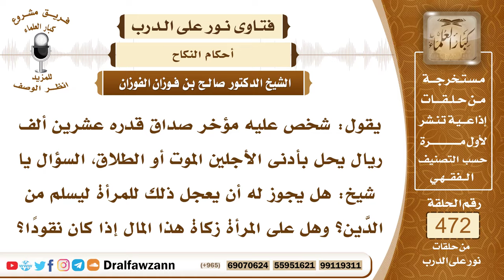6750- هل يجوز للزوج تعجيل الصداق المؤخر وهل على الزوجة زكاته ؟ - الشيخ صالح الفوزان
"6750- يقول: شخص عليه مؤخر صداق قدره عشرين ألف ريال يحل بأدنى الأجلين الموت أو الطلاق، السؤال يا شيخ: هل يجوز له أن يعجل ذلك للمرأة ليسلم من الدَّين؟ وهل على المرأة زكاة هذا المال إذا كان نقودًا؟
الجواب: الجواب: نعم، على المرأة زكاة مهرها إذا كان في ذمة الزوج؛ لأنه دَين في ذمته، وإذا كان المهر مؤجلًا فللزوج أن يعجله ويدفعه لها عاجلًا لا بأس بذلك.
السيرة الذاتية:
للاشتراك في قناة الشيخ صالح الفوزان

14_ الشيخ محمد أمين الشنقيطي
يتيوب

15_سماحة المفتي عبد العزيز آل الشيخ
 يوتيوب

رئيس الفريق
لمشروع كبار العلماء